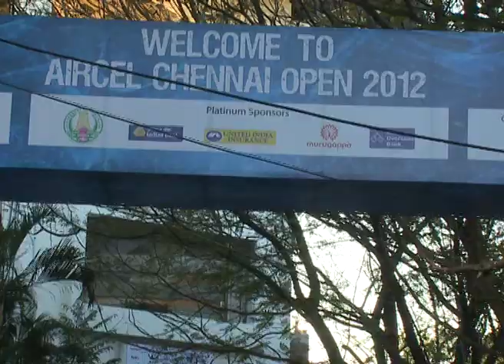Aircel Chennai Open 2013 Official Promo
Aircel Chennai Open 2013 Launch & Draw